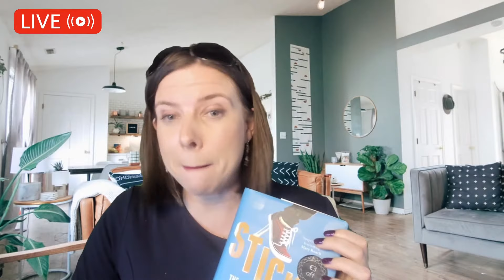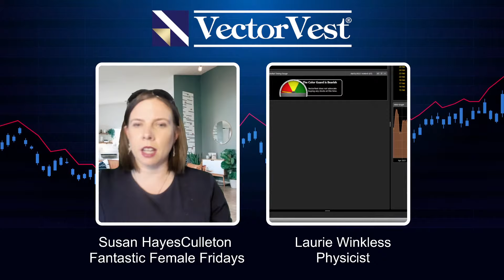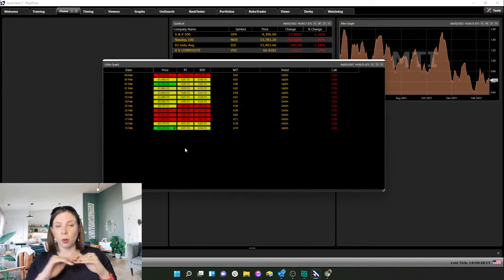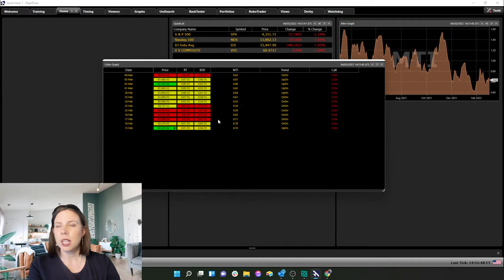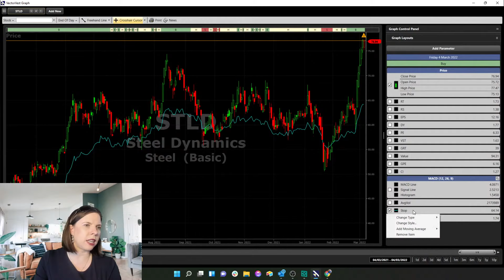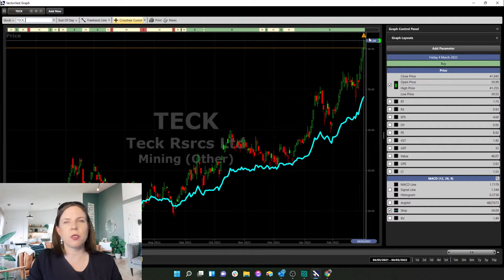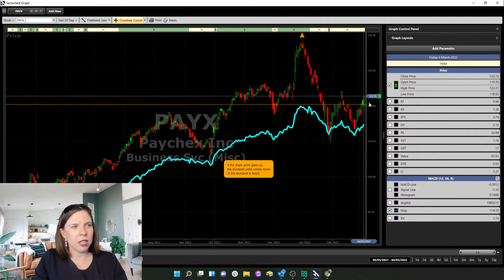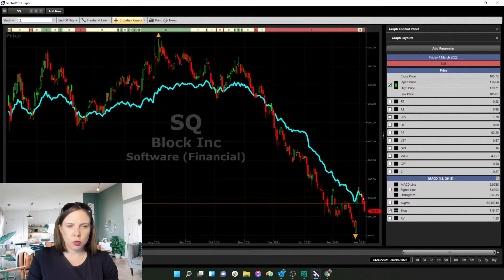The Sticky Trends of the Stock Market – Fantastic Female Fridays with Laurie Winkless | VectorVest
Science has offered us an abundance of business opportunity, improved healthcare, a greater understanding of the world around us an incredible innovation. As investors, we’re always keen to see what’s coming next and who is leading the way. During this action-packed episode of Fantastic Female Fridays, I’m going to talk to Laurie Winkless, a physicist based in New Zealand whose “greatest passion is in telling stories; translating complex topics into English, without losing the details”. Laurie has recently published “Sticky”, a book about the science of surfaces and she has gleaned insights from experts right around the world whilst getting answers to many scientific answers along the way. Join me, as I talk to Laurie about the sticky trends we see all around us so that we can get the inside track on the inventions and discoveries of tomorrow and become better investors today.

Video Topics: vectorvest, fantastic female fridays, fantastic female friday, financial education, stocks, stock market, investing, stock, talk about finance, clever girl finance, life coach, money goals, financial education 3, stock moe, women in business, money, personal finance, women investing, finance, stock trading, laurie winkless, laurie winkless sticky, the sticky trends of the stock market, sticky, sticky book, sticky trends, science and the city, stock market for beginners, finances